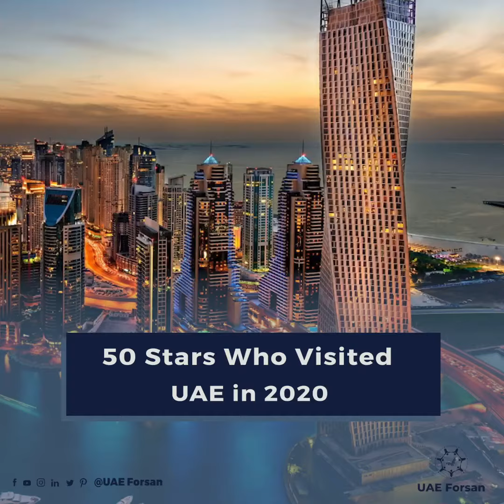50 Stars Who Visited UAE in 2020